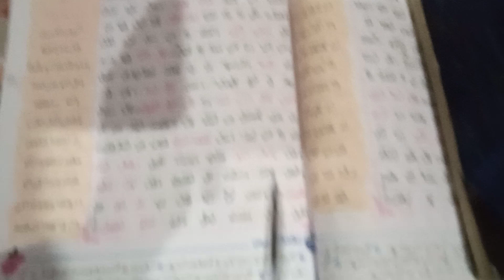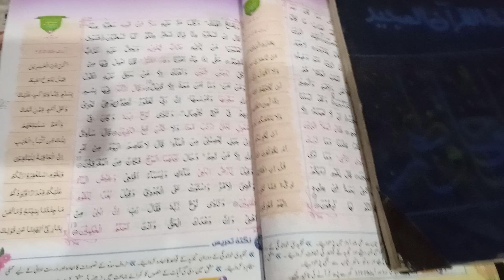class 5 l Al Quran l pg no 51 l ayt 43 to 45 l day 12